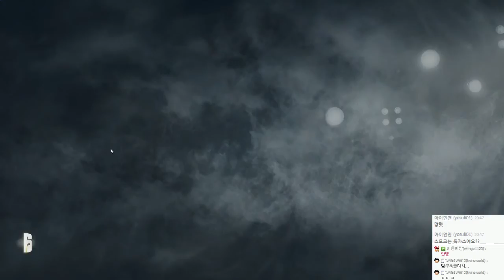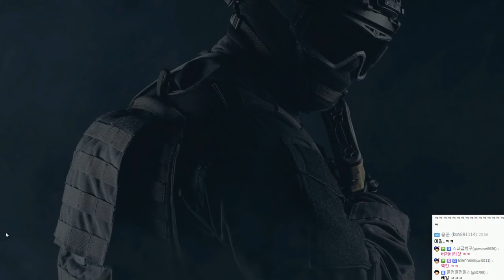레인보우식스 시즈 | 우왁굳 클럽내전 | 조마문팀vs천양팀 | 3ROUND | - by조마문 (PC) ( FPS게임 , Rainbow Six : Siege )